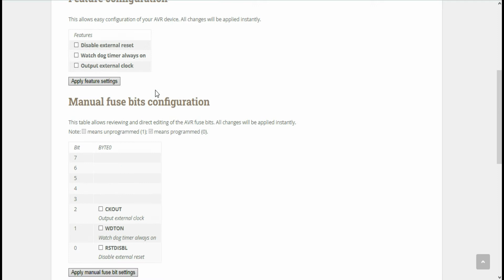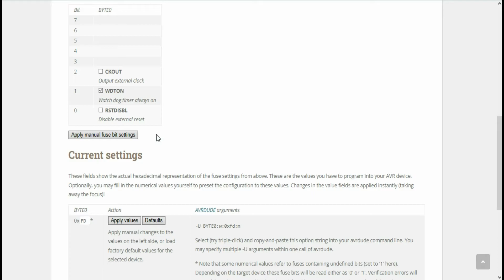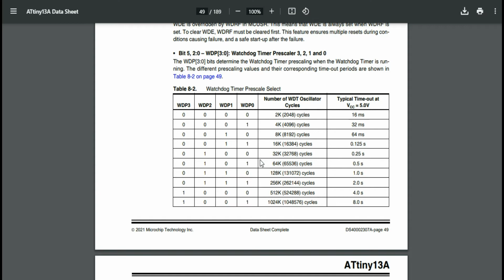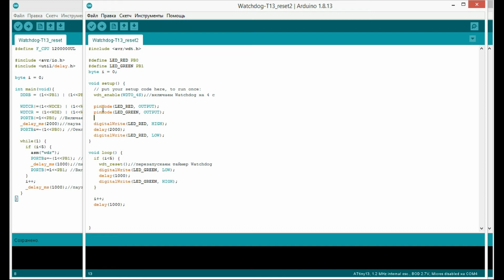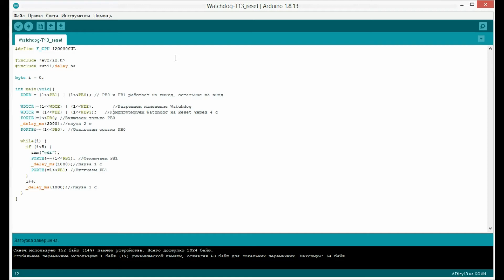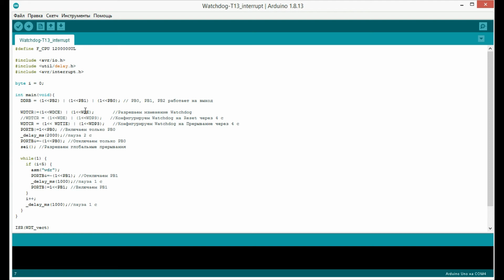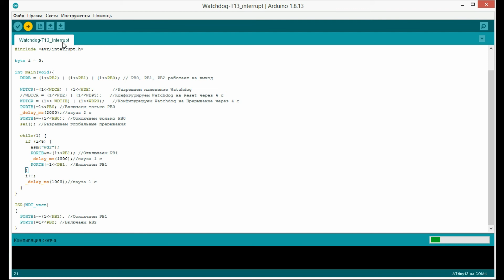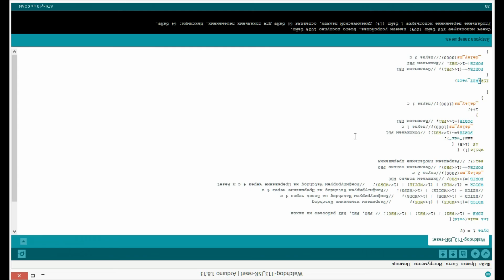Watchdog. Настройка и работа сторожевого таймера AVR микроконтроллеров на примере ATtiny13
В этом видео поговорим о таком понятии как Сторожевой таймер или Watchdog. Что такое Watchdog и как работать с Watchdog на микроконтроллерах AVR.

Разберем на примере работы с микроконтроллером ATtiny13 три режима работы Watchdog: инициализация перезагрузки микроконтроллера (Reset), вызов прерывания (Interrupt) и комбинированный режим вызова прерывания и перезагрузки микроконтроллера.

Рассмотрим настройку режима работы Watchdog, установку времени задержки на срабатывание его таймера. И на примере со светодиодами я продемонстрирую три возможных режима работы Сторожевого таймера и как их можно использовать на практике.

Так же поговорим, про различия в регистре Watchdog на различных микроконтроллерах: ATtiny13, ATtiny25/45/85, ATtiny2313, ATmega8 и ATmega328.

Ниже представлены скетчи из видео по два варианта каждого (стиль "Си"  и стиль "Ардуино"):

0:00 Что такое Watchdog?
1:35 Настройка Watchdog
5:06 Watchdog и Reset
11:04 Watchdog и Прерывание
14:50 Watchdog и Прерывание + Reset